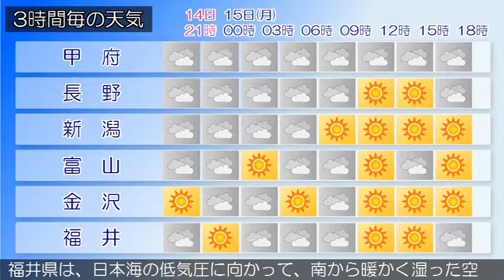2017/05/14 甲信北陸地方の天気予報 夕